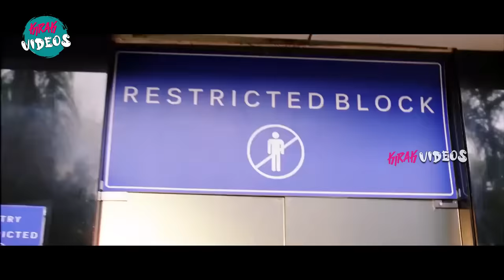Vikram reveals his condition to Diya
Watch and Enjoy Vikram reveals his condition to Diya |  @KiraakVideos ​